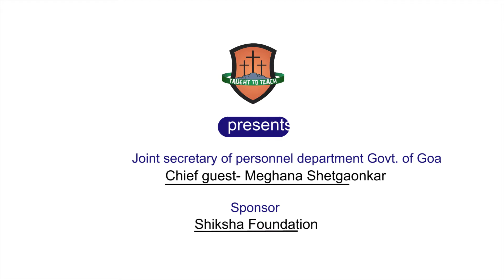Band Song- Silent Night // Taught To Teach Music School, Mapusa.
Want to learn music? We have a group of highly talented and passionate teachers that will make your music learning experience a charm.

Want to learn the Guitar, Drums, Violin, Piano, Saxophone, Flute or Vocals?

FREE consultation on first visit to Taught to Teach Music School! Know your strengths and which musical instrument you have a natural inclination for.

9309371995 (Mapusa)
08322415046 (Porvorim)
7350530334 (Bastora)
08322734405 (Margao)